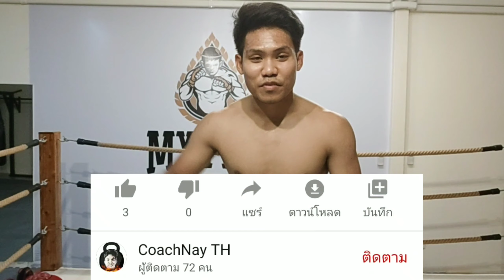กะเพราอกไก่ครีน ใน6นาที | PerforHealth Vlog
กระเพราอกไก่ ใน6นาที สไตล์โค๊ชเนย์